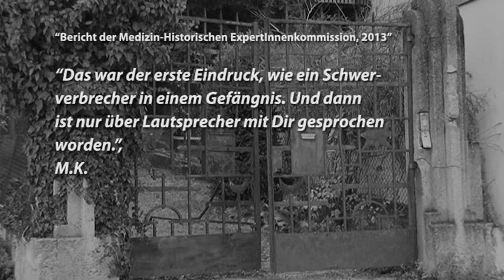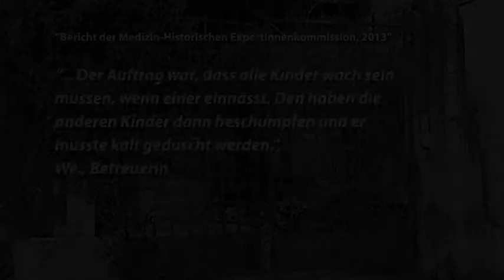tirol tv Dokumentation: Kinderbeobachtungstation Innsbruck, Teil 2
Zweiter Teil der tirol tv Dokumentation zur Kinderbeobachtungsstation von Maria Nowak-Vogl in Innsbruck; (C) 2013